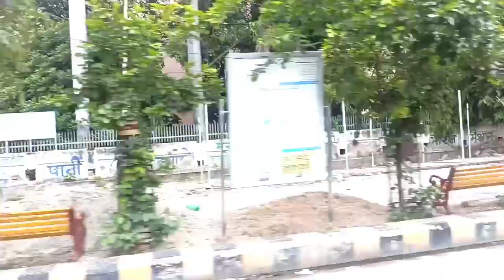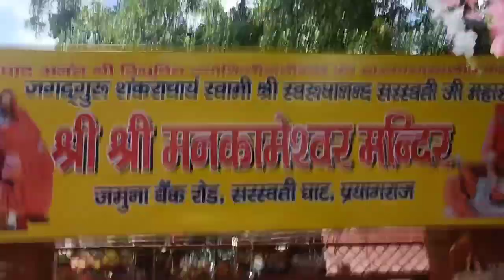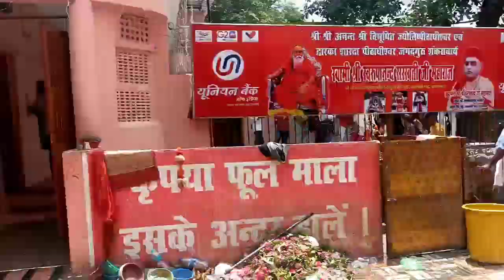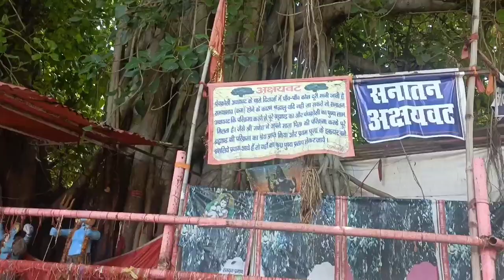Sawan Special Vlog || यहां दर्शन मात्र से ही मन की इच्छा पूरी होती है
hello friends,
                   मुझे खेद है कि मैं काफी टाइम बाद आप लोगो के सामने नया ब्लॉग शेयर कर रही हु ,मै कुछ दिनों के लिए बीमार हो गई थी , इस ब्लॉग में मैने आप सभी को ऐसे शिव मंदिर का दर्शन कराया है जिसको देखते है मन की सारी मनोकामनाएं पूरी हो जाती है तो आप सब ये वीडियो जरूर पूरा देखिए और शिव जी का आशीर्वाद लीजिए और अगर मेरा ये ब्लॉग आप सभी को थोड़ा सा भी पसंद आ जाए तो मेरे इस वीडियो को अधिक से अधिक लोगो को शेयर जरूर करें ...🙏